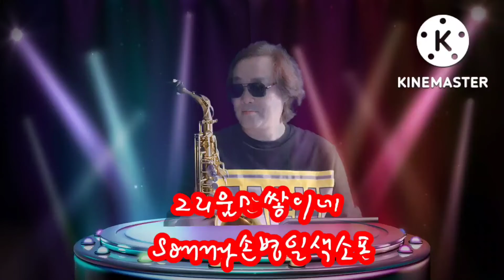그리움만쌓이네 (노영심) Sonny손병일색소폰유튜브 LiveTv 일산렛슨문의 010 9875 3647